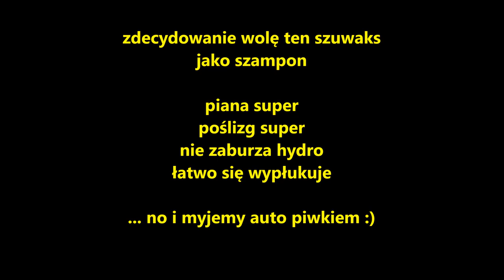CHEMICAL GUYS Beer Snow Foam 🍺🍺🍺 Myję Auto Piwem